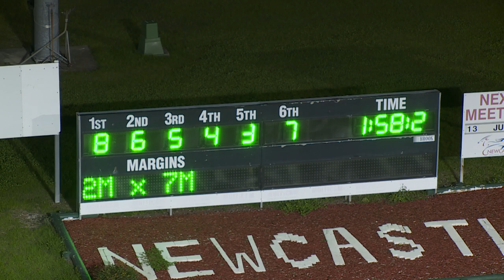NEWCASTLE - 10/07/2019 - Race 1 - PACE [Trial]